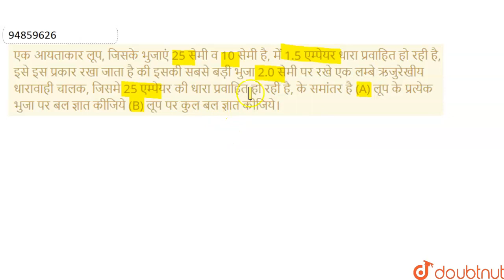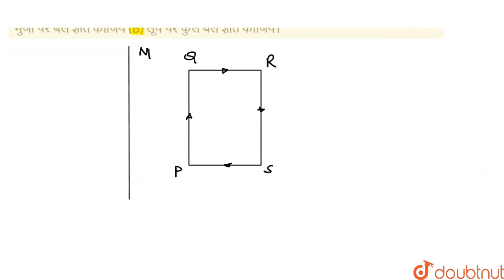एक आयताकार लूप, जिसके भुजाएं 25 सेमी व 10 सेमी है, में 1.5 एम्पेयर धारा प्रवाहित हो रही है, इसे ...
एक आयताकार लूप, जिसके भुजाएं 25 सेमी व 10 सेमी है, में 1.5 एम्पेयर धारा प्रवाहित हो रही है, इसे इस प्रकार रखा जाता है की इसकी सबसे बड़ी भुजा 2.0 सेमी पर रखे एक लम्बे ऋजुरेखीय धारावाही चालक, जिसमे 25 एम्पेयर की धारा प्रवाहित हो रही है, के समांतर है (A) लूप के प्रत्येक भुजा पर बल ज्ञात कीजिये (B) लूप पर कुल बल ज्ञात कीजिये।
Class: 12
Subject: PHYSICS
Chapter: गतिमान आवेश और चुंबकत्व
Board:UP Board

👉 Have Any Query? Ask Us.